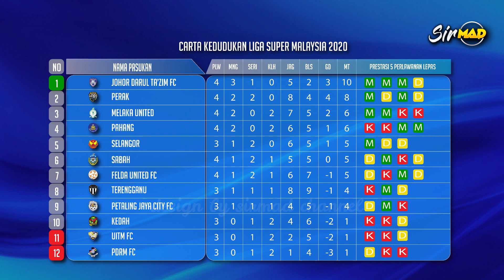TERKINI! Keputusan Penuh Perlawanan Liga Super Malaysia MACTHDAY 4 | Perlawanan Minggu 4 | Go Sukan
Hi Geng! Jom saksikan Keputusan Penuh Perlawanan Liga Super Malaysia Minggu 4, 14 Mac 2020.